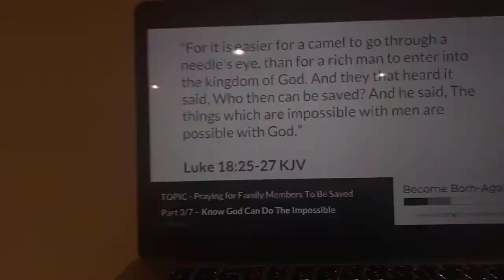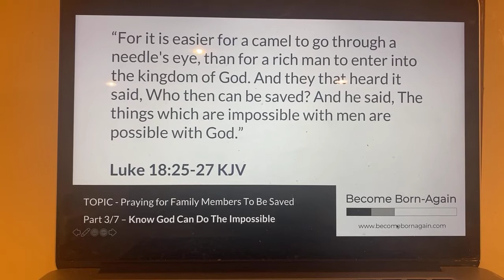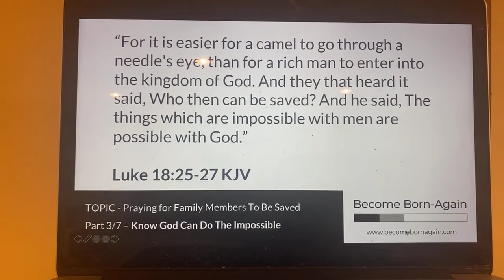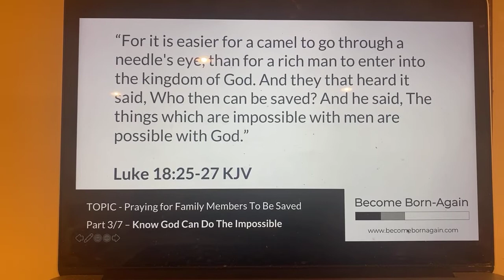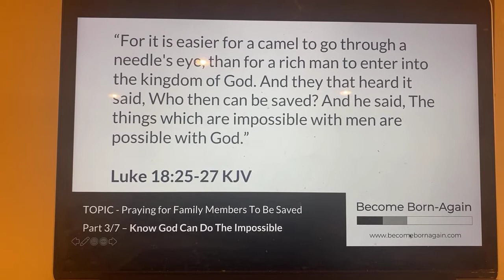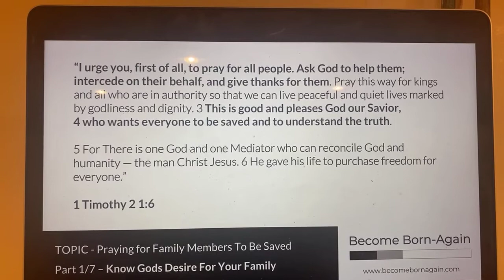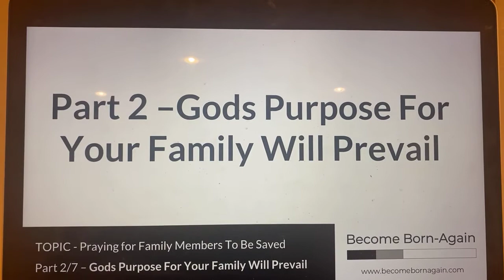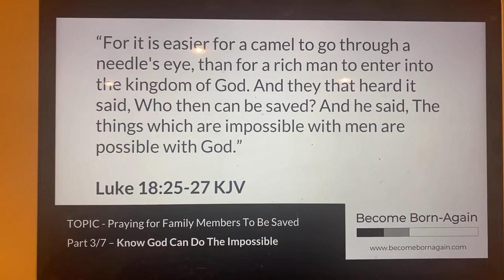Praying for Family Part 3/7 - Know God Can Do The Impossible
Praying for family members and loved ones to be saved